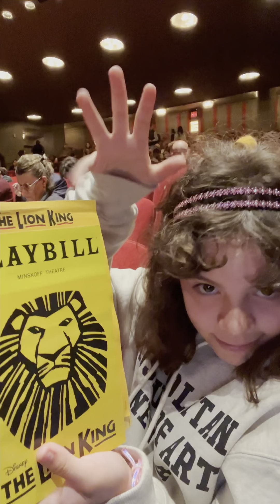Mariana Show TV, Broadway NYC, The Lion King, Oct- Nov 22